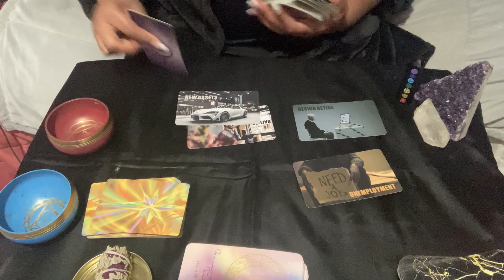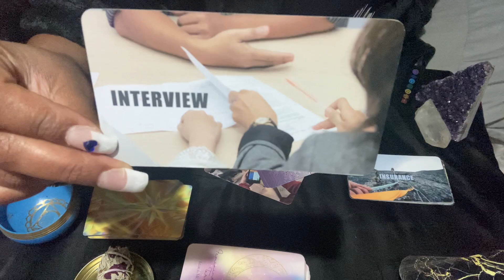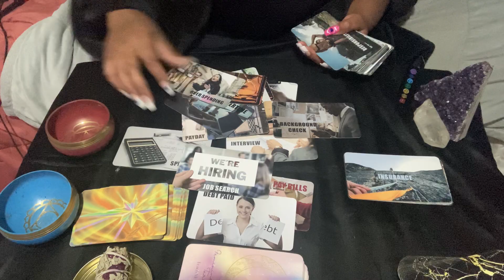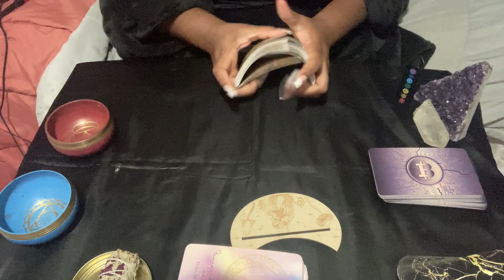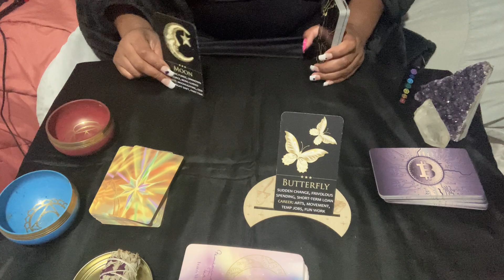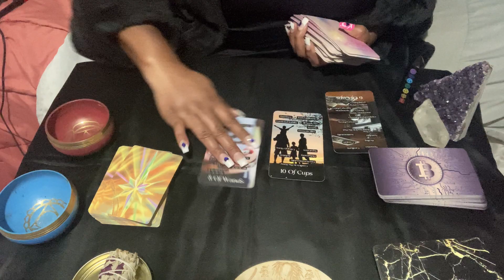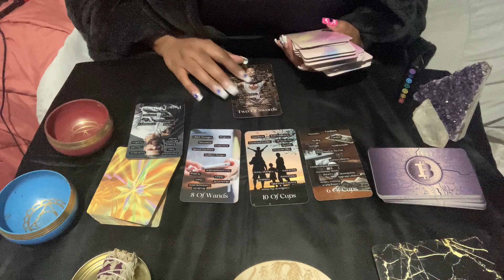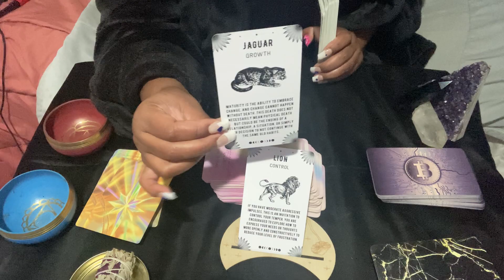aries ♈️🐏 money 💰 career finance tarot reading August 1-15th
🧿🪬 This is our YouTube dedicated to our Spiritual Cosmetic Shop where we discuss ✨Spirituality, ✨tarot, relationships, and all things beauty 💋💄✨🫶🏾🧿🪬

If you like the channel and want to support and donate

Personal tarot reading $30
With screenshots and I will contact you with time slots available

Put your YouTube name in description and comment paid

And you must be 18 or older to purchase